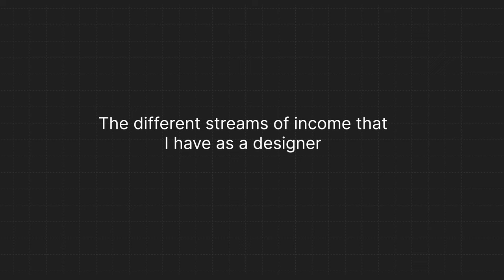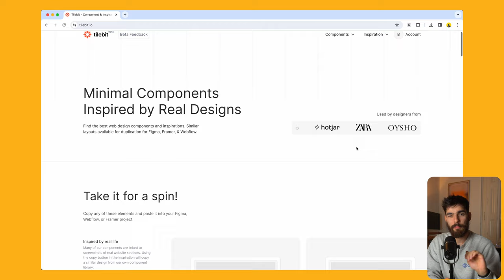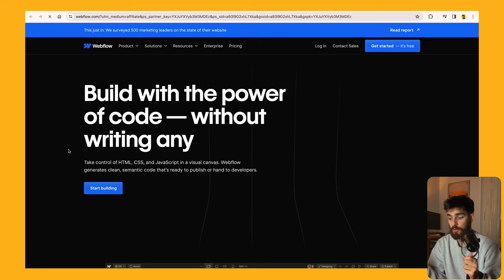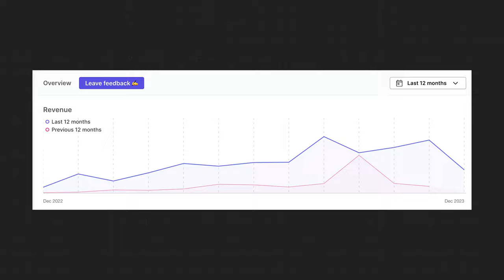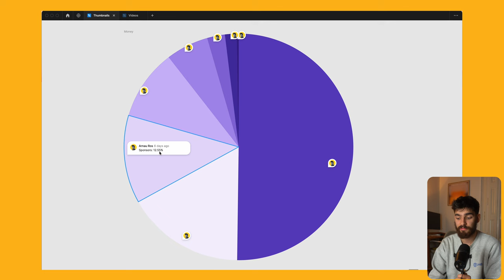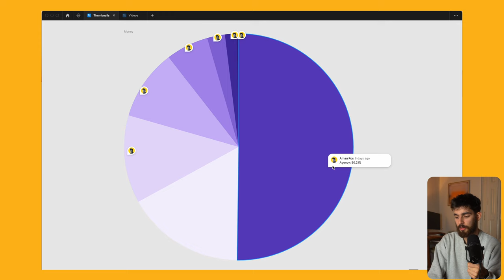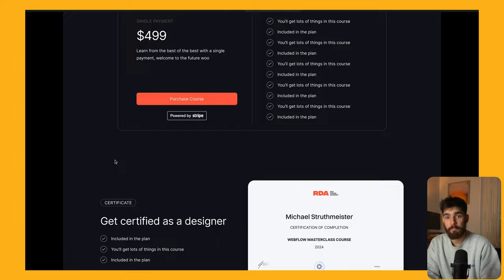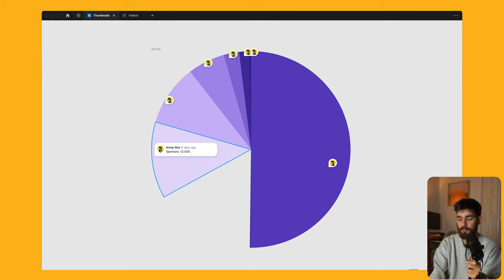I built 8 income streams as a designer. Here’s what I learned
Lets take a look at all the income streams I have created over the years. In this video we'll take a look at how any designer can create these income streams.

0:00 Intro
0:25 First Stream
0:45 Second Stream
1:17 Third Stream
2:30 Fourth Stream
3:25 Fifth Stream
4:37 Sixth Stream
6:30 Seventh Stream
7:55 Eight Stream
10:00 Next Year
11:00 Launching a SaaS